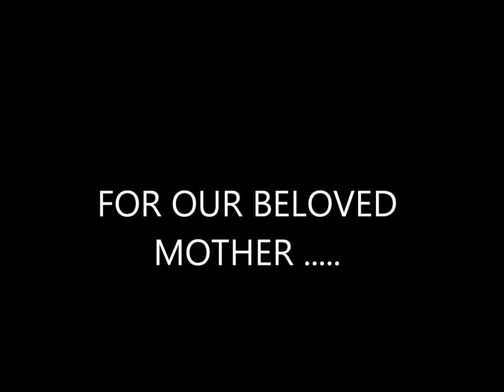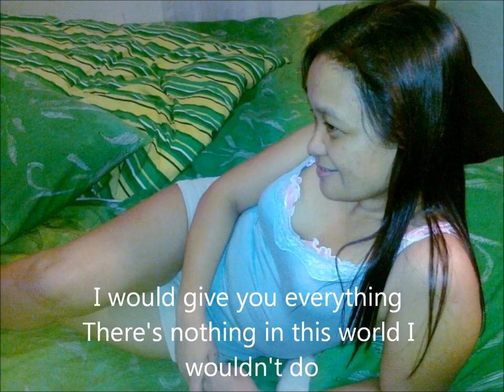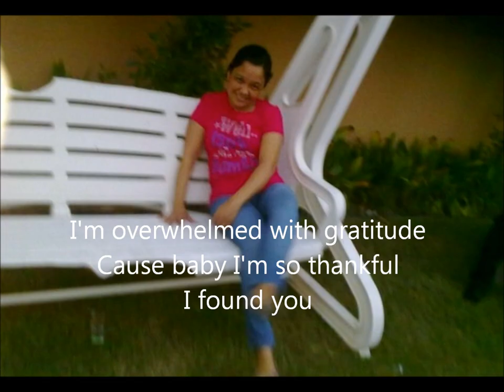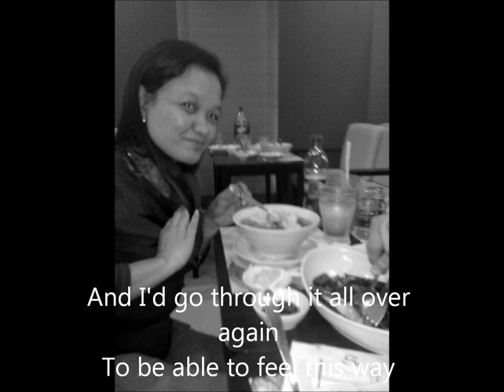penie aguila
to my beloved mother... more strength to come in your way...